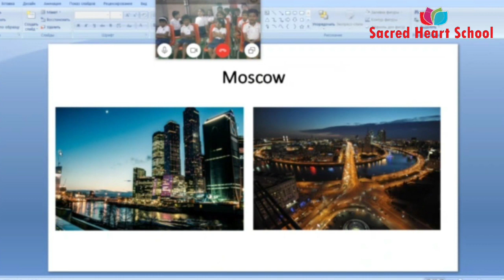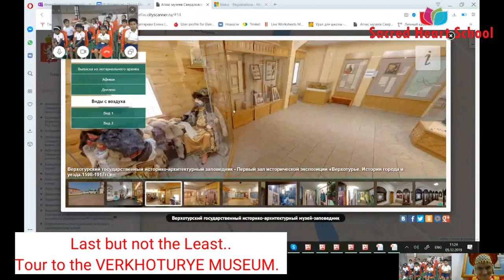Sacred Heart School Preschool Section - Verkhoturye Museum, Russia (A Skype Virtual Field Trip)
Sacred Heart School offers virtual education and classroom to its students. Part of this is the Virtual Tour or Field Trip. Without leaving the classroom, we can take our students on a live virtual trip to different educational places around the world. It helps to boost their communications skills by interacting with the virtual experts and asking questions about the tour.

A Skype Virtual Tour of the Verkhoturye Musuem in Russia by a Skype Expert, Ms. Elene Degtyareva from Russia.